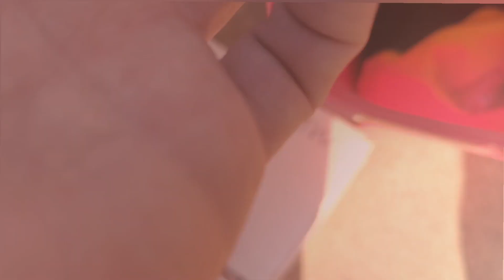Worst Garage Sales In The History Of Garage Selling